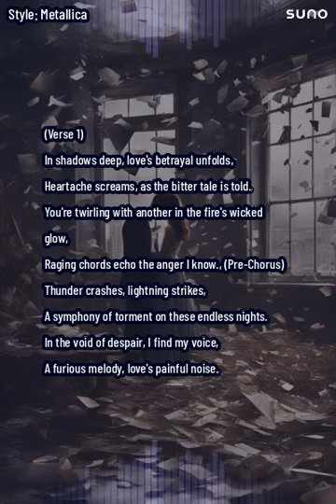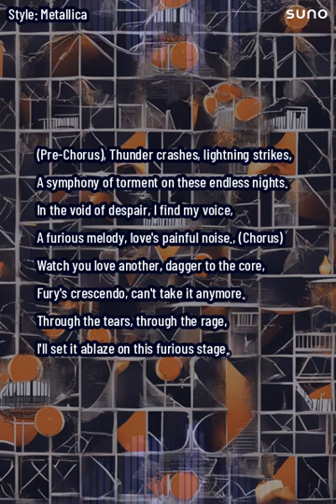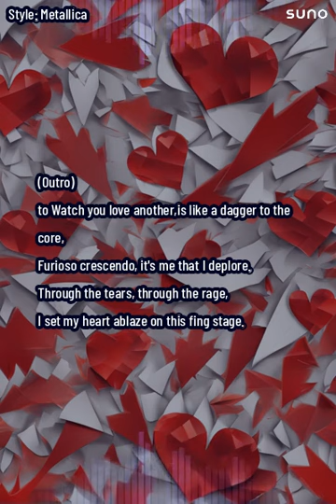music musicgenre artist song hiphopmusic love musicstyle spotify art musician newmusic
🎨 Welcome to the mesmerizing universe of Conundrum51 AI Art and Music – where pixels meet poetry, algorithms dance with aesthetics, and creativity is redefined by the binary heartbeat of artificial intelligence! 🤖✨

🚀 Prepare to embark on a cosmic journey through the sublime symphony of silicon strokes and digital sonatas. Our channel is your ticket to the avant-garde realms of AI-generated masterpieces, where every pixel has a story and every note echoes with the harmony of code.

🔍 Dive deep into the neural networks and witness the transcendence of art and music at the hands of our AI maestro, Conundrum51. As we seamlessly blend machine intelligence with human ingenuity, you'll be transported to a parallel dimension where creativity knows no bounds.

🎶 Immerse yourself in the algorithmic orchestration, where melodies are composed by lines of code and visual poetry unfolds pixel by pixel. It's a surreal dance of creativity and computation, meticulously curated to tickle your senses and provoke your imagination.

🌐 Uncover the secrets of our AI art and music generation process, as we demystify the algorithms, explore the latest breakthroughs in the AI art scene, and decode the hidden language of machine creativity. Our content is not just entertaining; it's an educational odyssey through the cutting-edge landscape of artificial intelligence.

🔮 Whether you're an art aficionado, a music enthusiast, or a curious mind eager to glimpse into the future of creativity, Conundrum51 AI Art and Music is your virtual sanctuary.

🌈 Unleash the power of pixels, ride the waves of algorithms, and let the symphony of code serenade your senses. Conundrum51 AI Art and Music – where artificial intelligence meets artistic brilliance, and the future of creativity is written in lines of code! 🎨🤖🎶